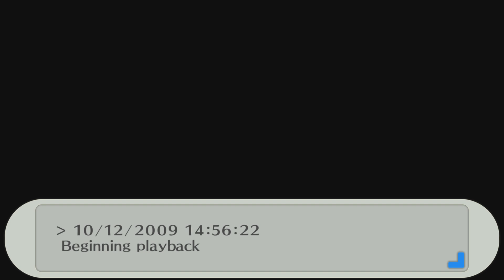Persona 3 Portable (P3P on PS5) Jinga - Maid Yukari